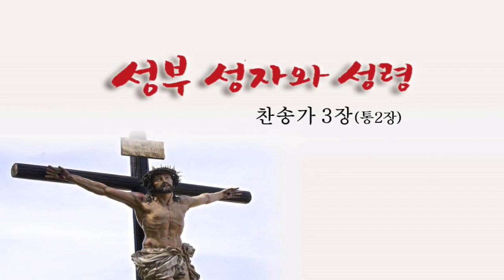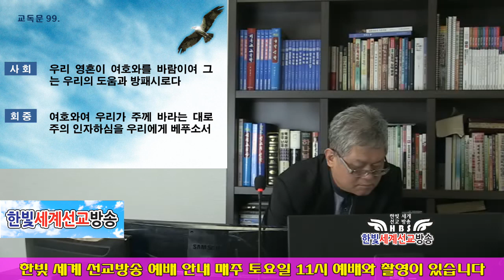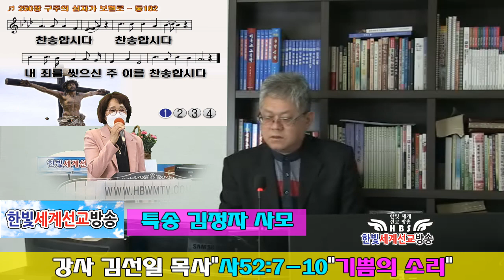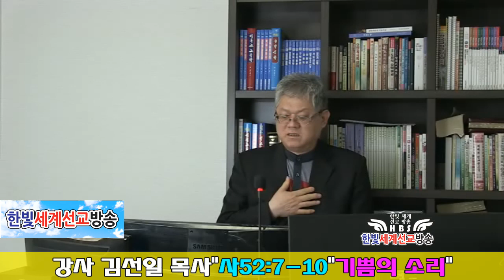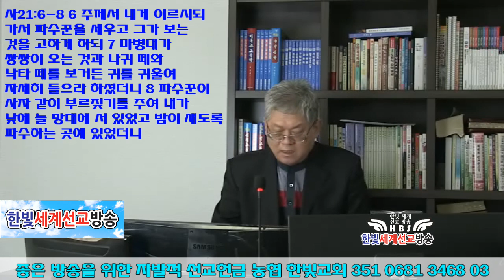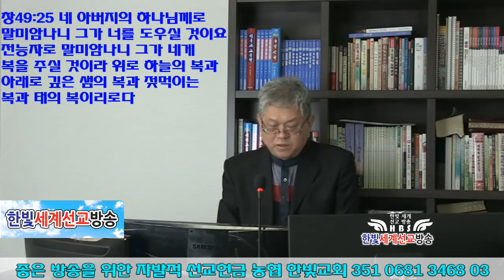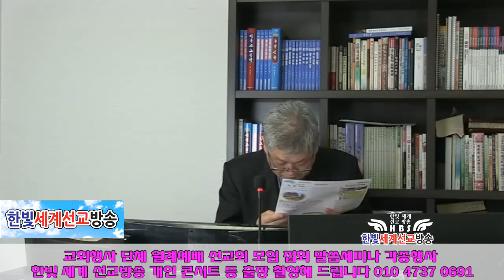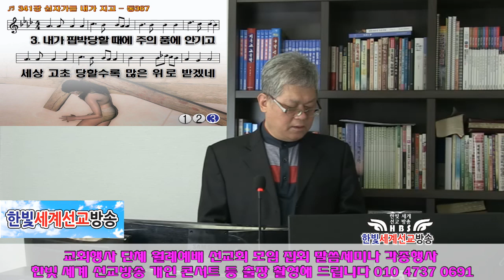김선일 목사"설교"사52:7-10"기쁨의 소리"(한빛세계선교방송)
농협 한빛교회 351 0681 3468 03